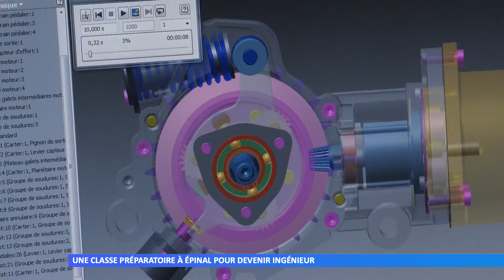Après un Bac+2, une classe prépa pour devenir ingénieur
Chaque année, une trentaine d’étudiants du secteur industriel, se lance dans une classe préparatoire au Lycée Mendès-France à Épinal pour tenter d’entrer en école d’ingénieur.
Réalisation : ViàVosges - Nicolas BRÉDARD – Laure CATTIN